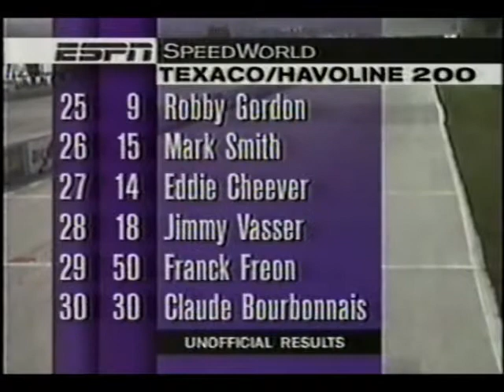Primeira vitória do Jacques Villeneuve e o bicampeonato do Al Unser Jr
1994 Texaco Havoline 200 at Road America